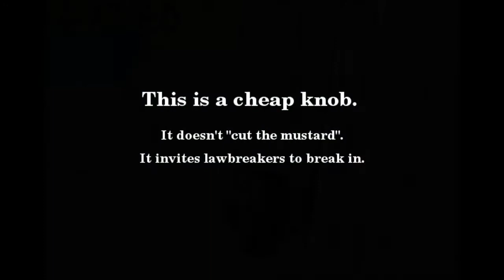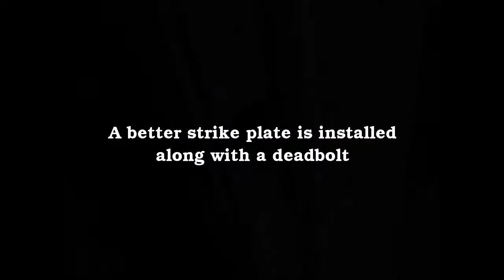Steps to secure a door that's been broken into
The next step for this door is to install a shroud for the knob. A $20 doorknob can be forced open by somebody who is strong. A better knob can still be forced but it will take tools and time.